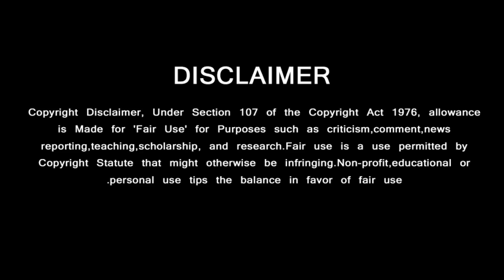Thala60 - Exclusive Updates | Superstar Rajinikanth Wishes | Thala Ajith | H Vinoth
ஹாலிவுட் தரத்தில் தல 60 …. வாழ்த்து சொன்ன சூப்பர் ஸ்டார்